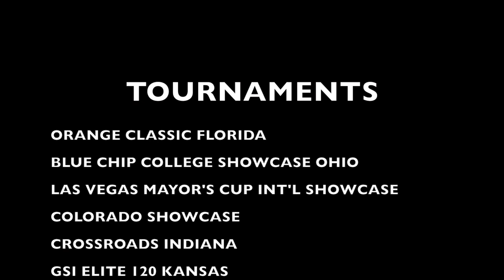Soccer Video for Amanda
This video is about Amanda Carey Class of 2016 Soccer Recruiting Video